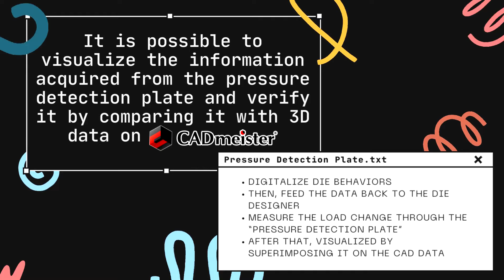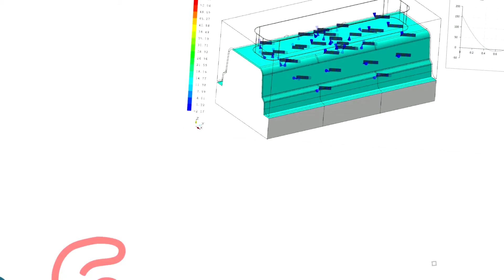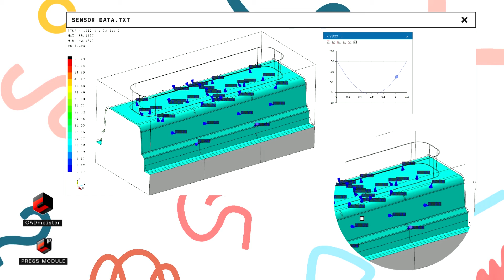CADmeister2021 version up (PRESS) - IoT Virtualization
CADmeister Version 2021 : IoT Virtualization

Check out how can CADmeister go on IoT